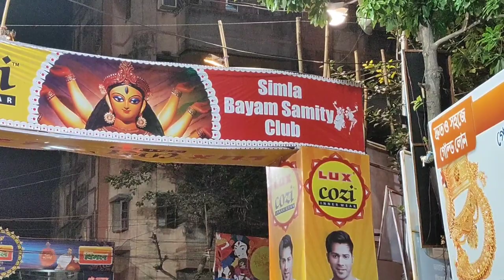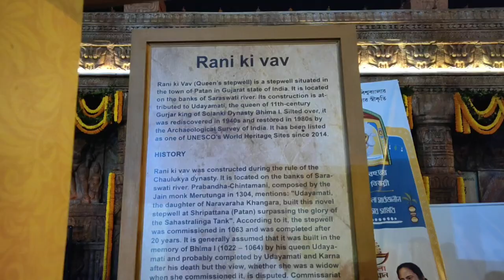Pandal Hopping in North Kolkata | Durga Puja in Kolkata